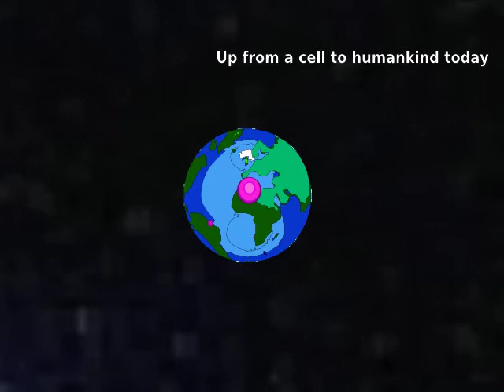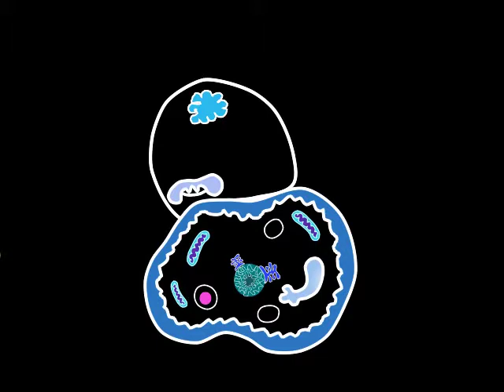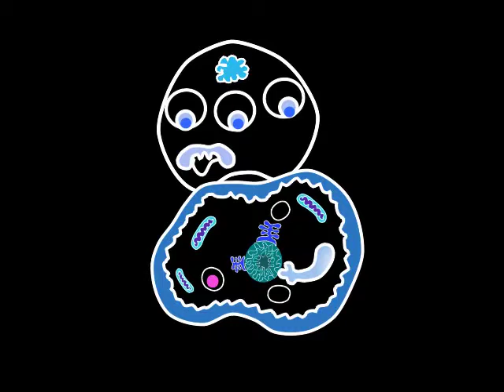Humankind's Evolution - A theory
Satiric theory about the question, where and what we'll be in the universe and which importance our evolution seems to be.